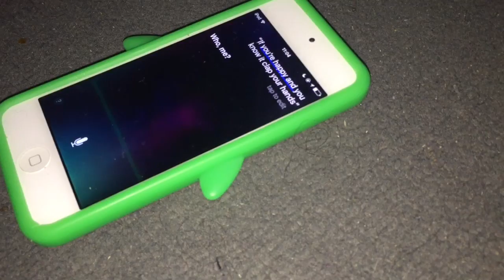TALKING TO SIRI | Harley Saidler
Hey Their!
Sorry I haven't done a video in a while, but here's a video!

This is me Talking To Siri (your personal assistant)